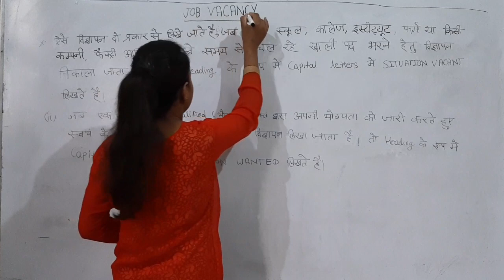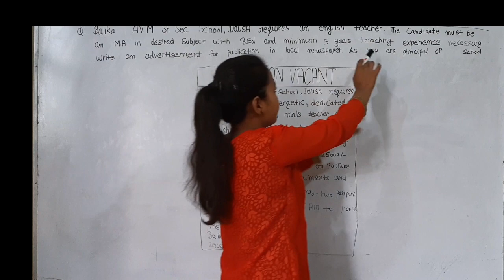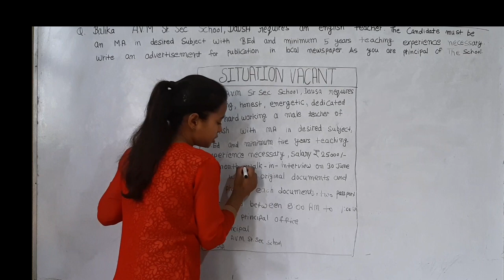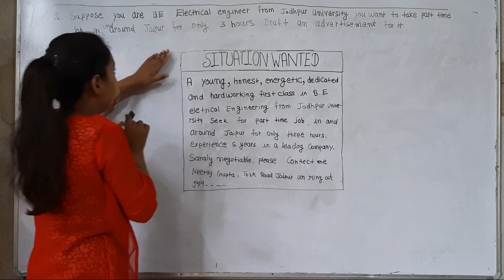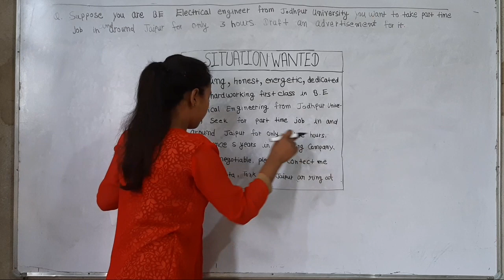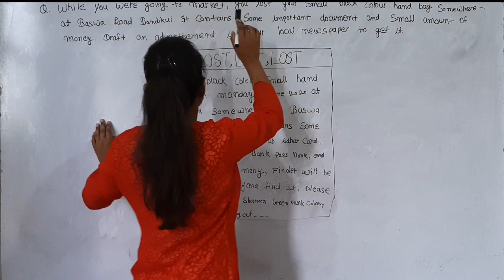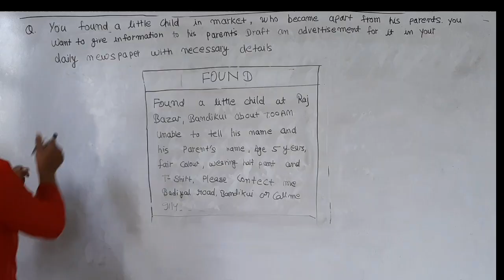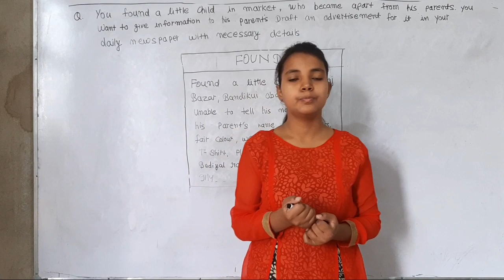English Compulsory L-7 by Kajal Saini Class-12th Advertisement (Job Vacancy,Lost & Found)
Keshav Adarsh Vidya Mandir Sr. Sec. School Dhandholai